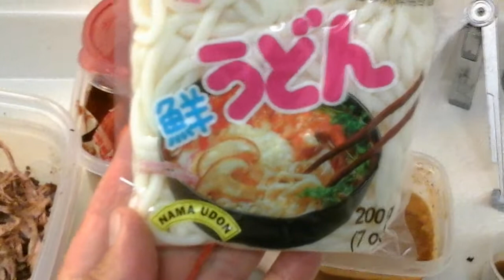Tinga de Res con pimientos anaranjados Pt.1. Recetas Conspiranóicas de La Conspiración de la Verdad